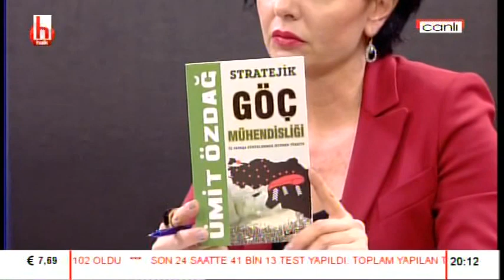Halk TV'de Gündeme Dair Güncel Gelişmeleri Değerlendirdi! | Prof. Dr. Ümit Özdağ | Zafer Partisi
Ümit Özdağ'ın Türk Milletine Seslendiği Videoları izlemek için linke tıklayın.
Basın Açıklamaları izlemek için linke tıklayın.
TV Programlarını izlemek için linke tıklayın.

Prof. Dr. Ümit Özdağ, Siyaset Bilimi profesörü ve siyasetçi. Lise öğrenimine TED Ankara Koleji’nde başladı, Ankara Aktepe Lisesi’nde tamamladı. Yükseköğrenimini Ludwig Maximilians Üniversitesi’nde siyasal bilgiler ve felsefe fakültelerinde tamamlayarak Gazi Üniversitesi’nde görevine başladı; doktor, doçent ve profesör unvanlarını kazandı. Yurt içi ve yurt dışı birçok üniversitede ders verdi, saha araştırmaları yaptı, konferanslara katıldı ve bildiriler sundu. Haziran 2015 seçimlerinde ve Kasım 2015 seçimlerinde de Gaziantep’ten MHP milletvekili seçildi. Haziran 2018 seçimlerinde ise İYİ Parti’den aday gösterildi ve İstanbul milletvekili seçildi. 30 Ağustos 2021 tarihinde Türkiye’yi kuruluş ayarlarına geri döndürecek tek parti olan Atatürk çizgisinde Türk Milliyetçiliği felsefesine sahip Zafer Partisi’ni kurdu. Halen Zafer Partisi’nin Genel Başkanlığı’nı yürütüyor.
Özdağ, Alp adında bir çocuk babasıdır. İyi derecede Almanca ve İngilizce bilmektedir.